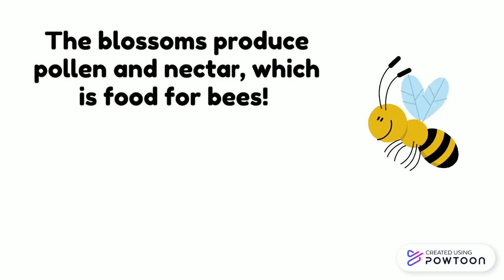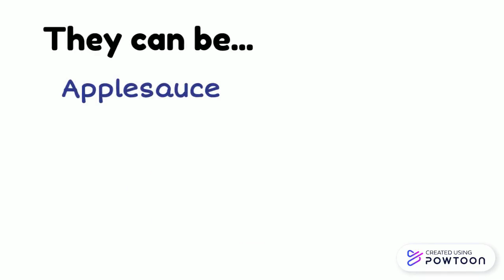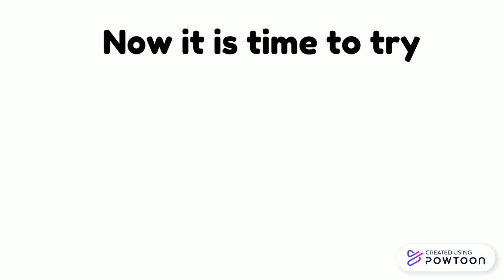Apples K-3rd Grade-JESD